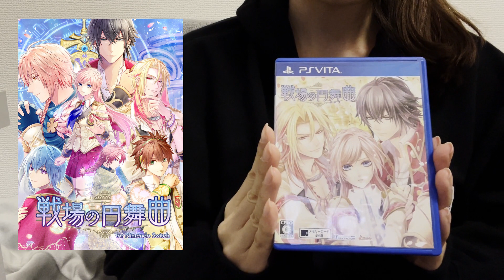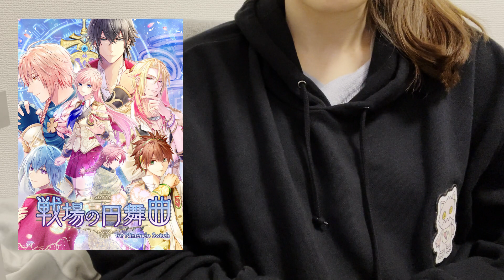『戦場の円舞曲』紹介＆感想【ネタバレ無】 | 戦ワル | 乙女ゲーム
最近Switchでも発売された戦場の円舞曲のネタバレ無し紹介＆感想になります！
多くの謎が明かされていくストーリーに夢中になれました！